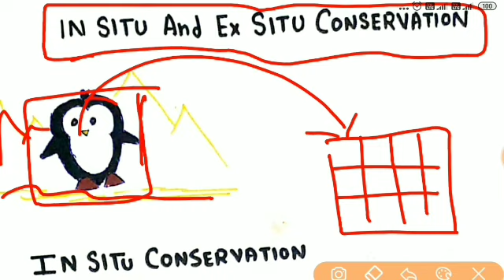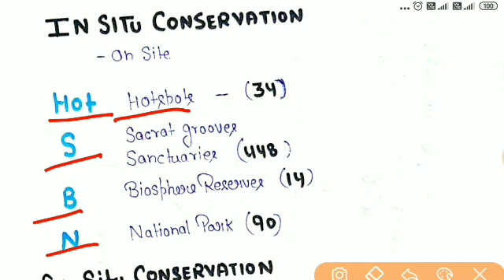Easy trick to learn In situ & Ex situ Conservation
How to fill NEET 2020 Online application formनीट  का फॉर्म कैसे भरे । Photo , sign , size , correction , attempts, kaise bhare , at home , 2 december , mobile , laptop , android phone , online payment ,